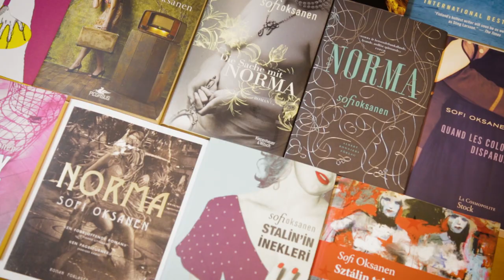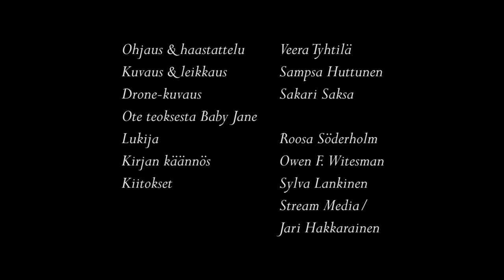Suomen PEN - 90 vuotta sananvapautta. Osa 10: Sofi Oksanen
Suomen PEN on toiminut vuodesta 1928 ja täyttää siis tänä vuonna 90 vuotta. Juhlan kunniaksi PEN julkaisee videosarjan kirjailijoista, jotka ovat vuosien varrella osallistuneet toimintaan tai joille sananvapaus on ollut tärkeä tekijä ammatillisessa työssä.

Sarjassa aiemmin ilmestyneet videot:

9. Peter Mickwitz
10. Sofi Oksanen